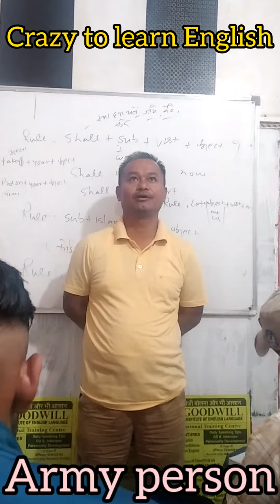crazy to learn spoken english Army person.